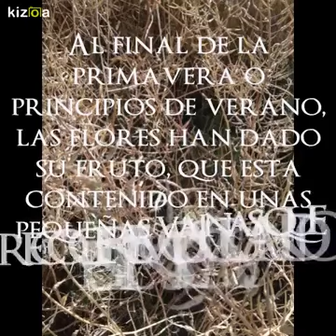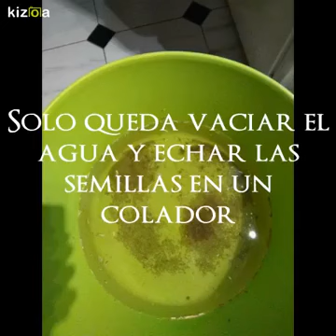Recoger y preparar planta de mostaza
Recoge tu mismo las semillas de mostaza en el campo y realiza tu mostaza fácilmente.  Para identificar con facilidad la planta, busca en google "sinapis alba". Ésta planta inunda por millones campos, descampados, cunetas de carreteras...  estás harto de verlas pero no sabes que son mostaza.Una vez localizadas la ubicación de las plantas en flor a comienzos de la primavera, espera a que la planta se seque para recolectarla.